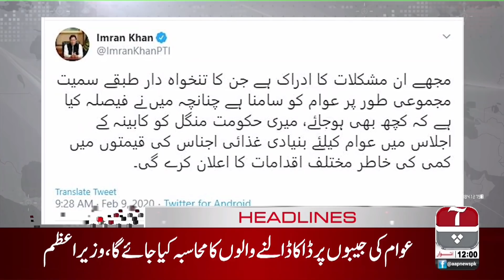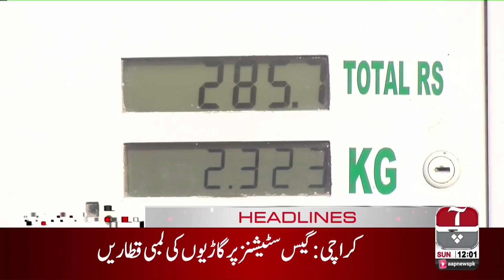Aap News Headlines | 12:00 PM | 09 Feb 2020